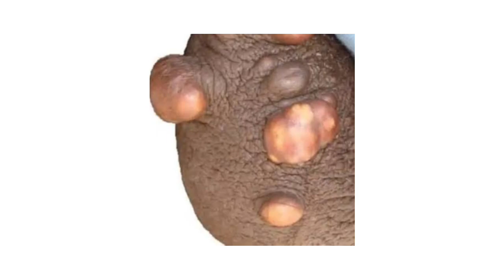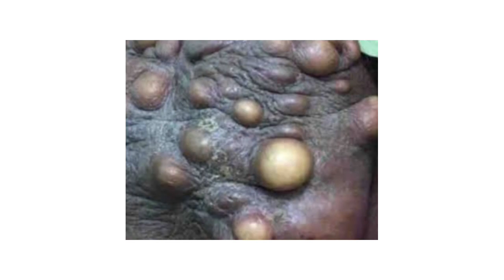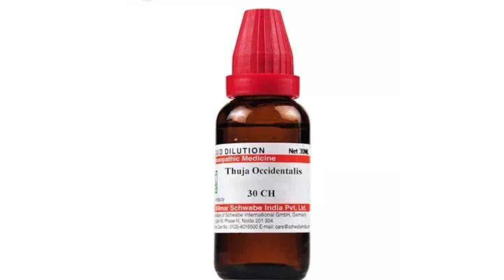Scrotal calcinosis (अंडकोष पर फोड़े) Scrotal calcinosis symptoms,causes & Homeopathic medicine hindi